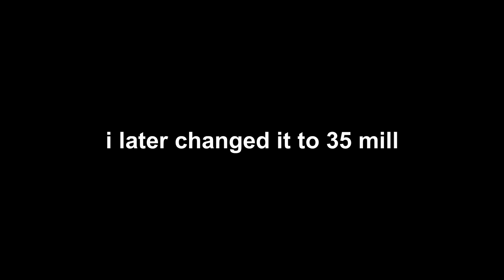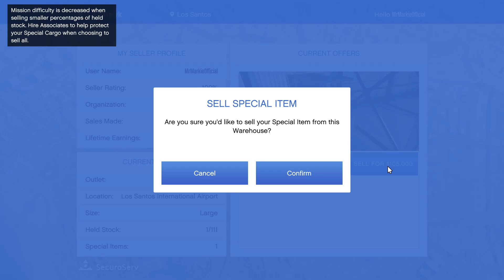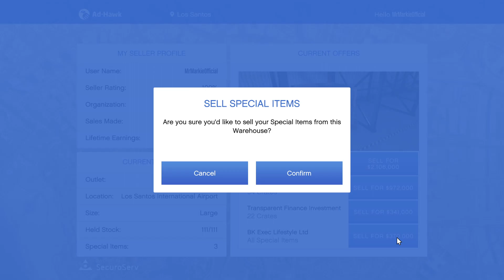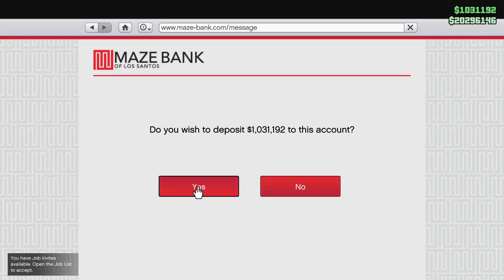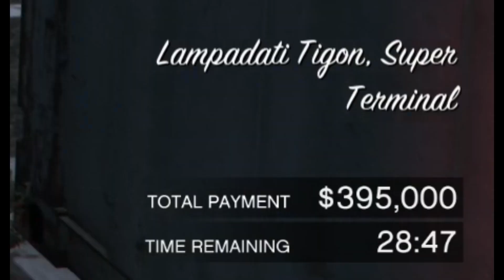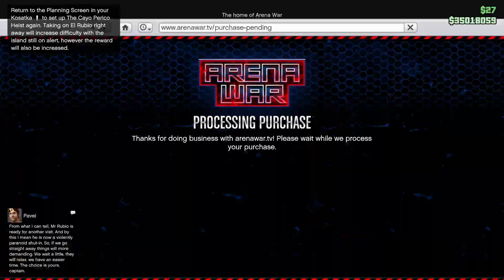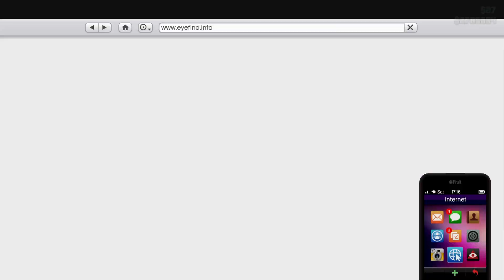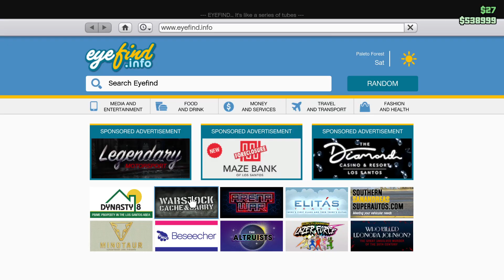GTA Online | Making & Spending 35,000,000$ | From Poverty to Prosperity - Part 35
In Part 35 we'll be making 35,000,000$ (the original goal was 25,000,000$) and then we'll spend it all by purchasing one of each type of Arena War vehicle and multiple apartments.

Enjoy new high-performance vehicle upgrades and improvements like the Career Builder as well as all GTA Online gameplay upgrades, expansions, and content released since launch, ready to enjoy solo or with friends. Pull off daring co-operative Heists, enter adrenaline-fueled Stunt Races, compete in unique Adversary Modes, or hang out in social spaces including nightclubs, arcades, penthouse parties, car meetups, and much more.